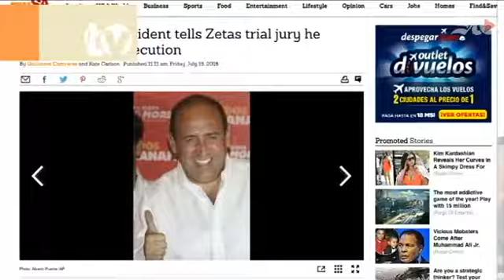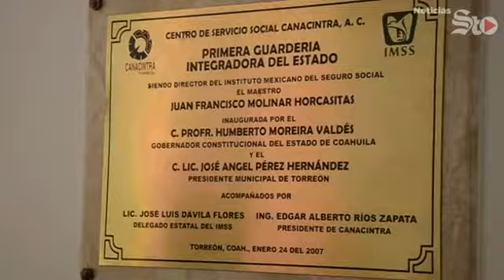Riquelme sale en defensa de Rubén Moreira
::: Niegan amparo a Canacintra para no pagar agua al Simas ::: Luis Fernando Salazar está ciclado en cuotas del PRI: Riquelme ::: Arman zafarrancho por cuotas escolares en Gómez Palacio ::: Atentado de Niza obliga a Brasil a revisar seguridad olímpicos :::